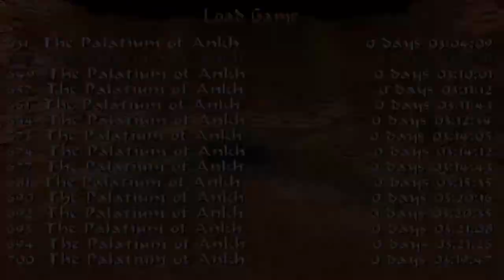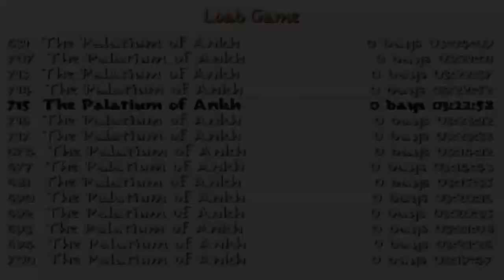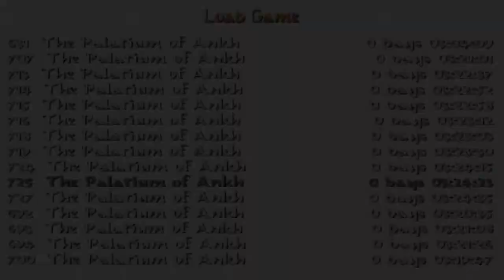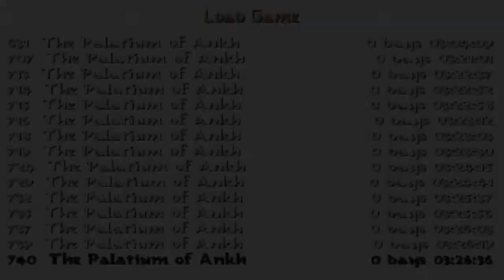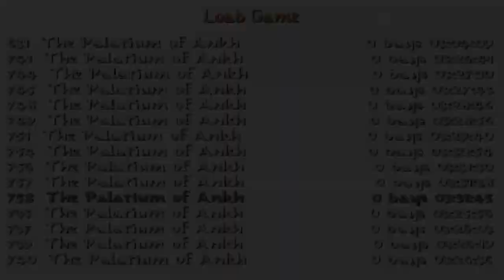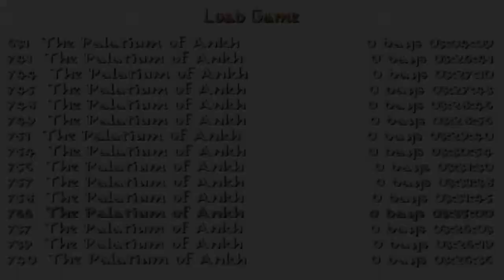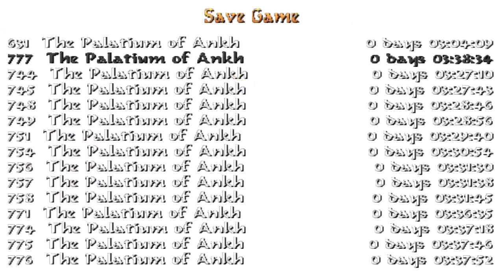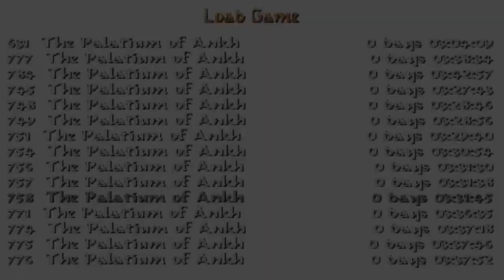Tomb Raider: The Palatium of Ankh. Nivel 2:The Palatium of Ankh(4/4 y FINAL)(1ª PARTIDA, CON TRUCOS)